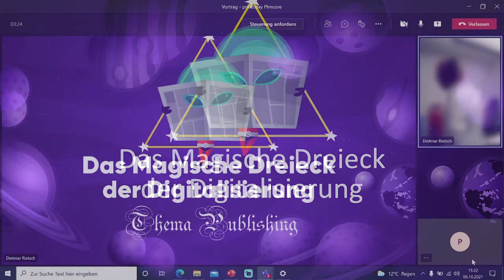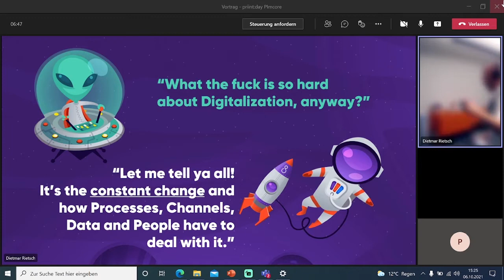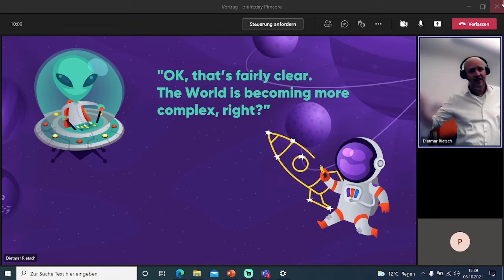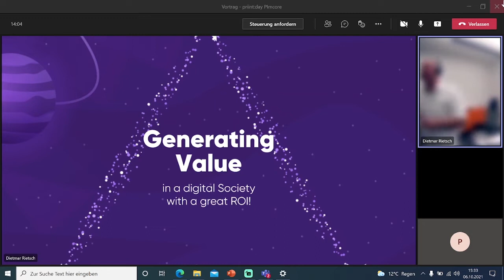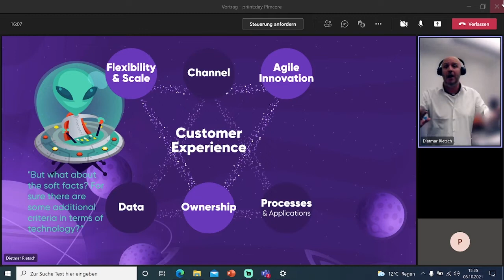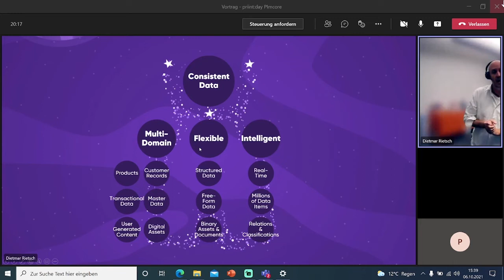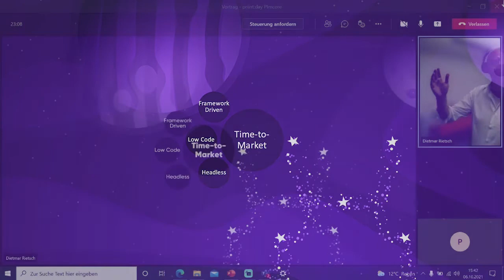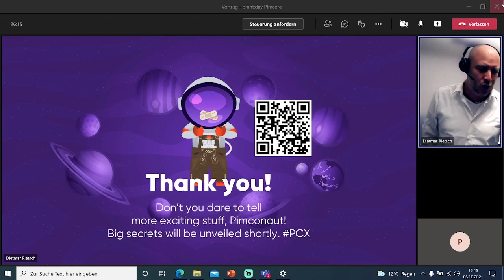10. priint:day | Das magische Dreieck der Digitalisierung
Wir sprechen über die Herausforderungen der Digitalisierung und darüber, wie Unternehmen handeln müssen, um sie erfolgreich zu bewältigen. Welche Auswirkungen hat sie auf das Verhalten von Menschen, Daten und Kanälen? Was braucht ein Unternehmen, um sich auf die Digitalisierung vorzubereiten? Welche Kriterien sollten bei der Auswahl von Plattformen und Lösungen berücksichtigt werden?